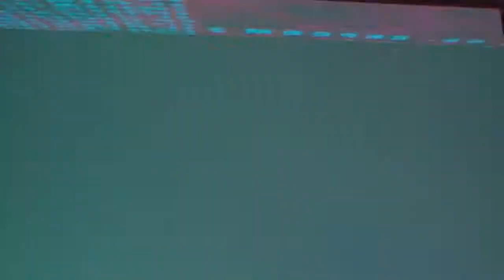ToO sMoOvE504(Ryu, Ken, Jin) vs Strogg(Magneto, Iron Man, Psylocke)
Random Xbox Live Ranked Matches